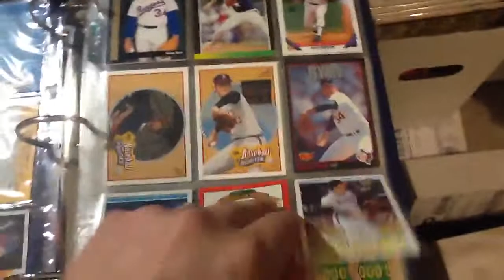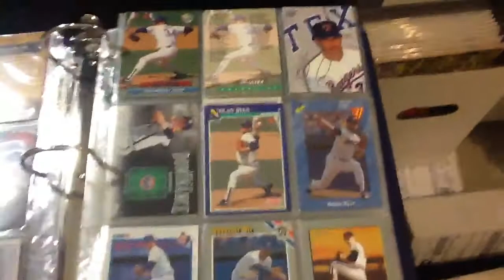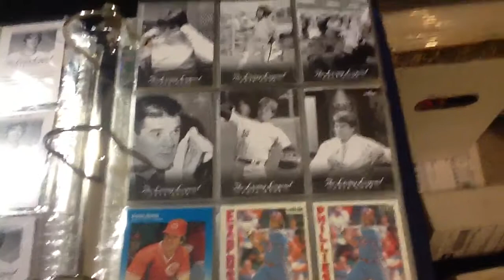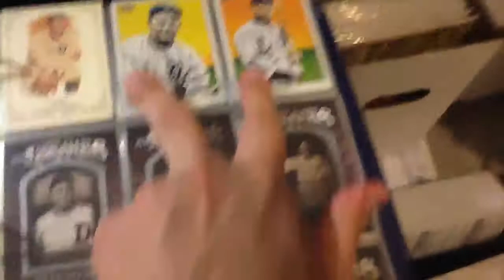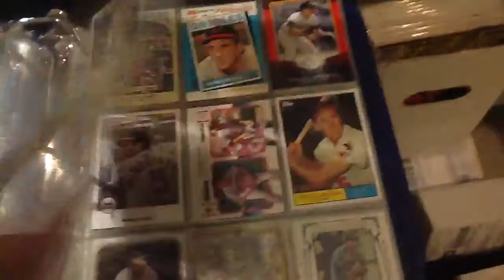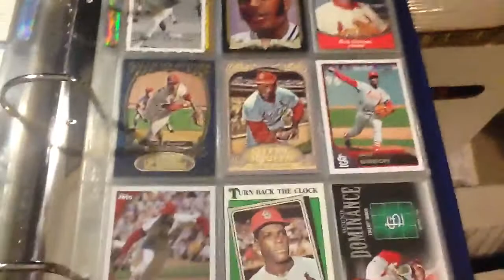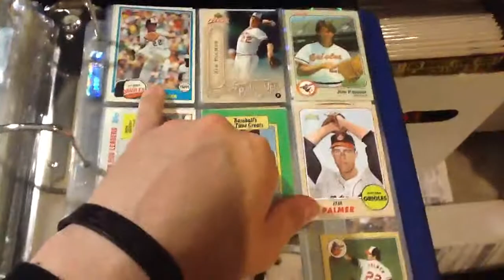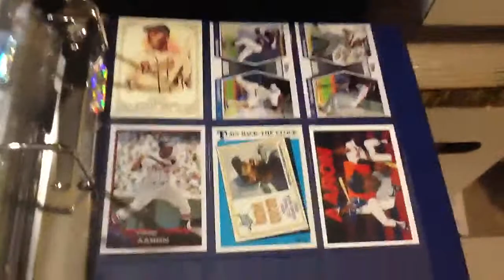Friday Legends Binder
My legends binder